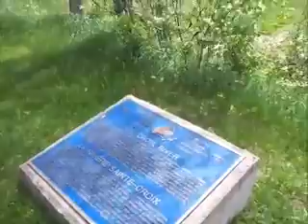My Dad and William visit me - May 28,2016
My dad and willam visit me most of the day